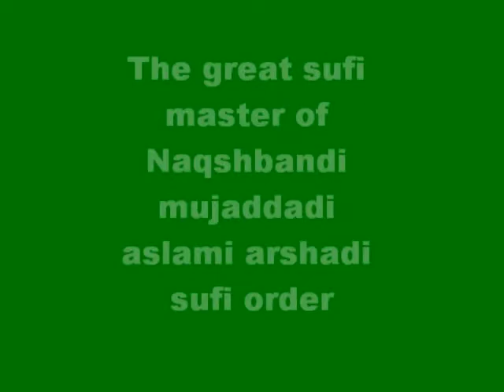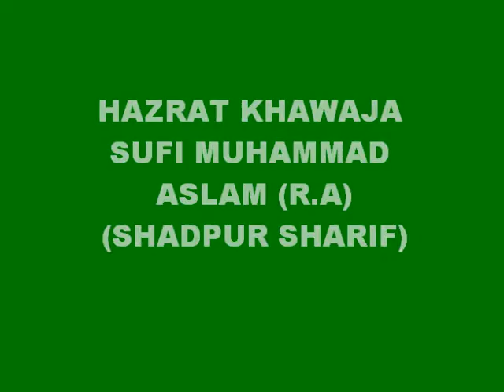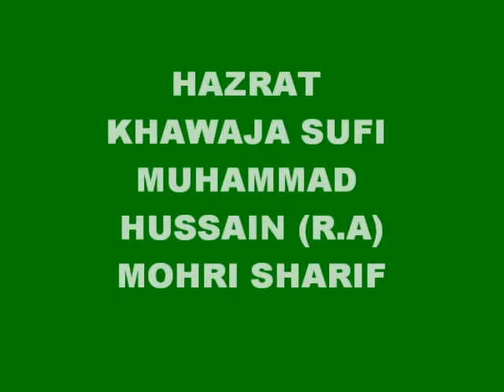(bangla naat) ek bar do deka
faizan e madina, salyal sharif
shadpur sharif, zindabad